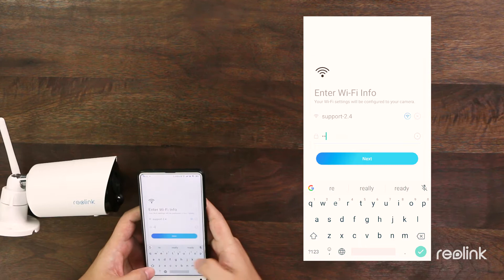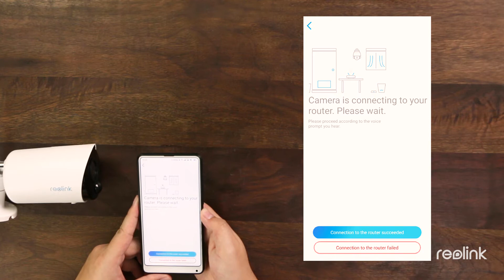Reolink Support | Initial Setup for Reolink Argus Eco via Reolink App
Reolink Argus Eco works cable-free with rechargeable battery and reliable WiFi connection. It’s easy to finish the initial setup for Reolink Argus Eco via Reolink App. You need to download and install the latest version of Reolink App, and then finish the initial setup for the camera. This video shows how to initially set up Reolink Argus Eco via Reolink App.